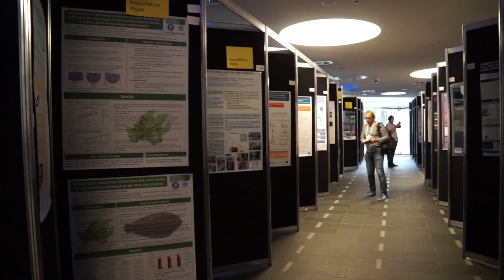Aquaculture Europe 2016, Edimburgo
Congreso Europeo de Acuicultura (AE2016), celebrado en Edimburgo del 20 al 23 de septiembre de 2016